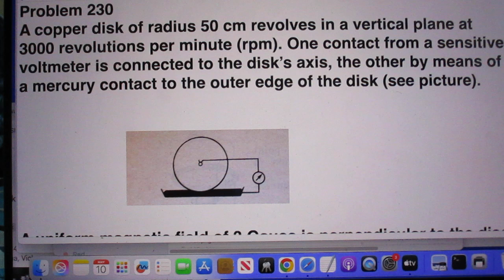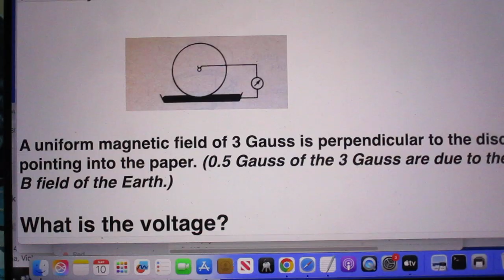Problem 230 Faraday's Law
Faraday's Law runs our entire economy